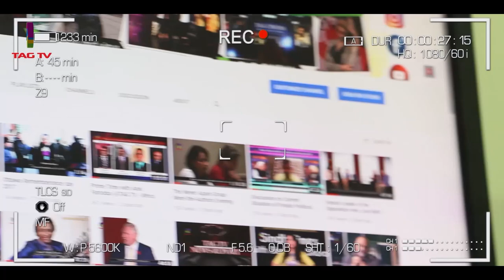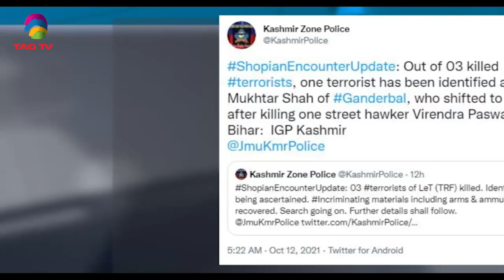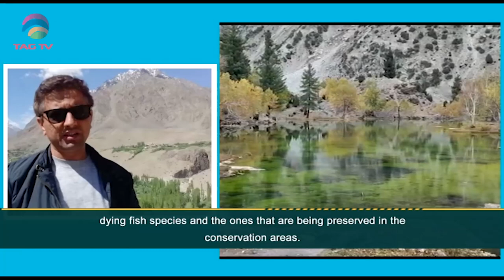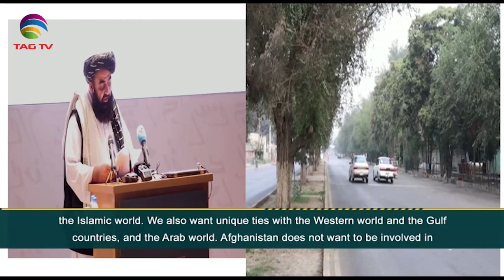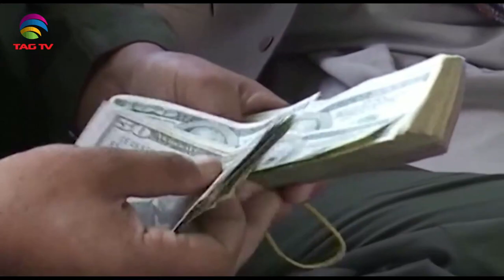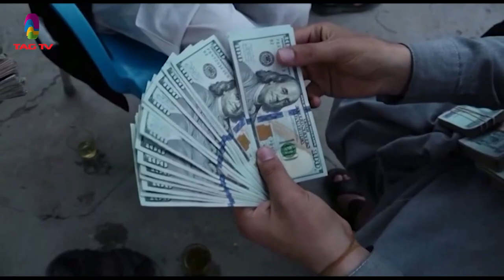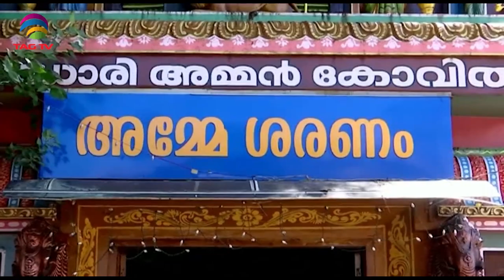Five terrorists neutralised in Jammu & Kashmir- Inflation is high in Pakistan - SA Newsline Oct 12